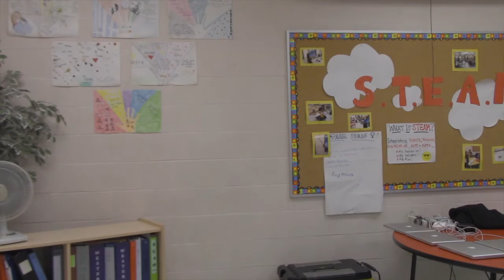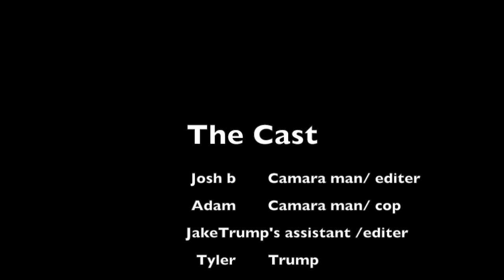Hillary and Trump at the Debate